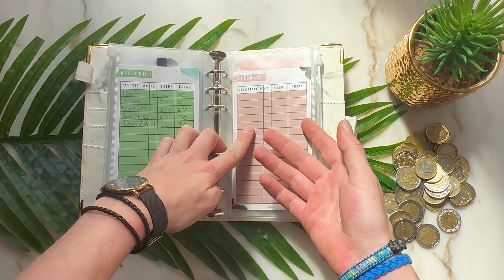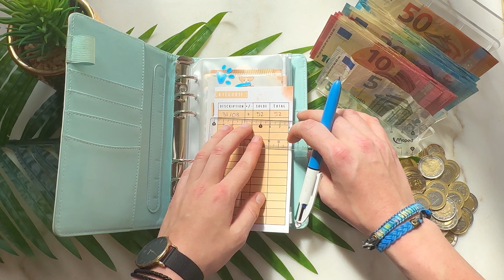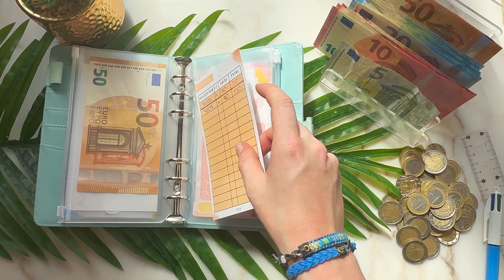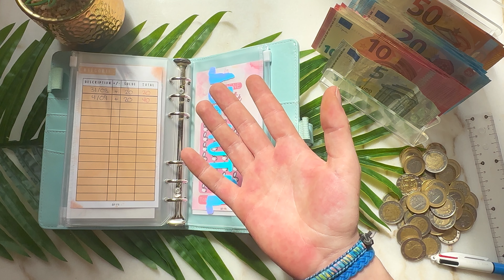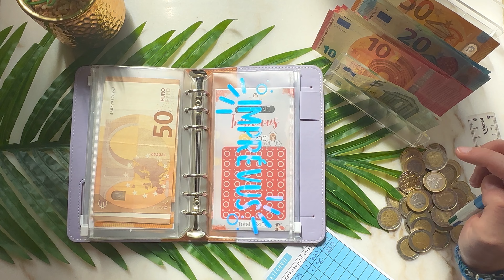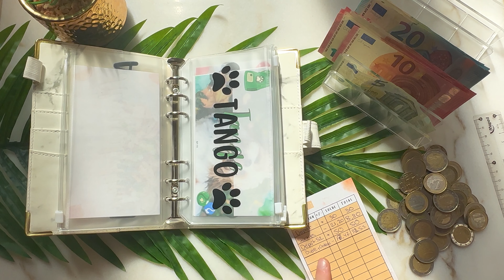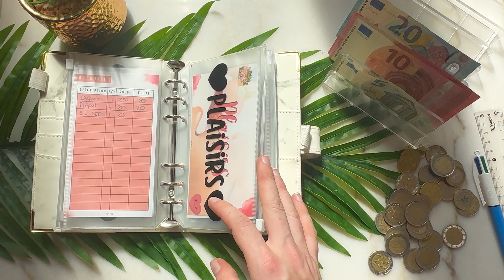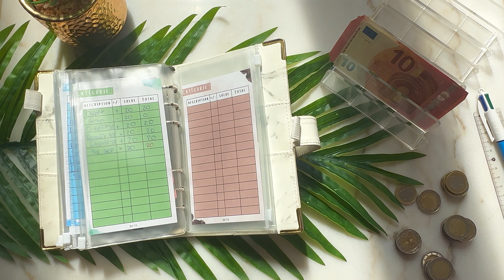💸 ON ÉPARGNE 340€ EN ESPÈCE POUR SEPTEMBRE 2023 ! + REMPLISSAGE SEMAINE 1 I ON PARLE BEAUCOUP 💸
⬆️ DESTOCKAGE -30% SUR TOUS LES TRACKERS DE LA BOUTIQUE

💸 PARAINAGE :
⚬ Boursorama : LENI045045
❗️CE CODE VOUS PERMET D'OBTENIR JUSQU'A 130 EUROS POUR TOUTE PREMIERE OUVERTURE D'UN COMPTE chez BOURSORAMA avec CB suivie d'une mobilité bancaire EASYMOVE !
Cette offre est GAGNANTE-GAGNANTE : Moi en vous parrainant j'ai une somme qui m'est reversé et vous vous gagnez jusqu'a 130 euros pour une simple ouverture de compte 😃